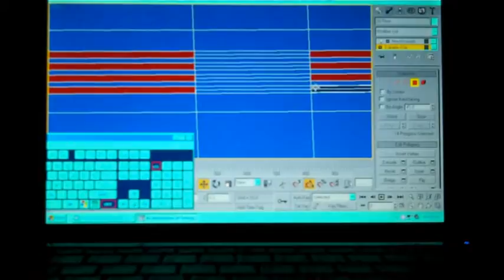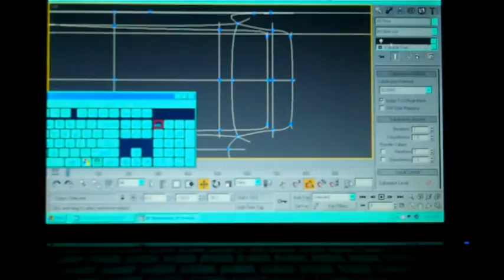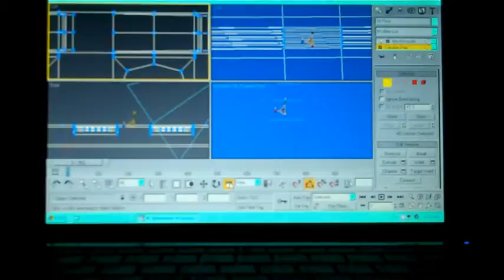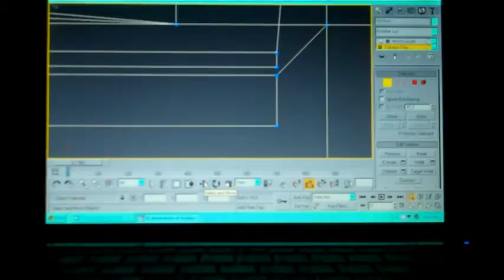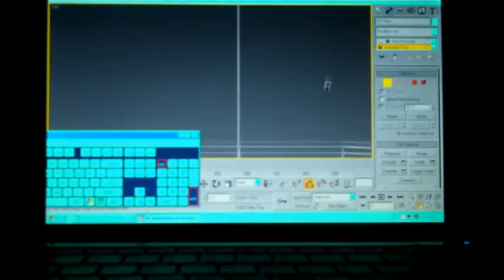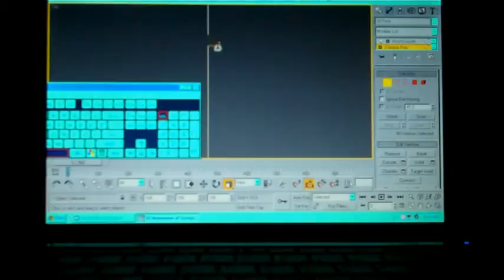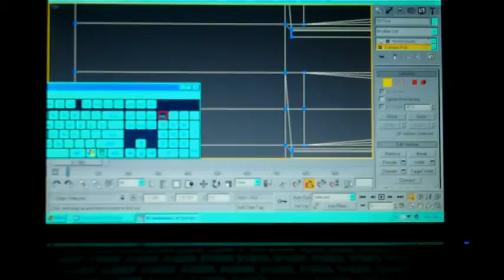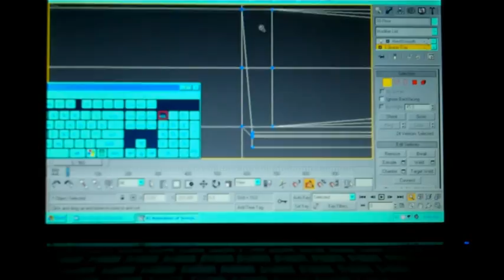Works On Scorpion's Floor - Part 10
Caroline Works On Scorpion's Floor in 3DS Max.